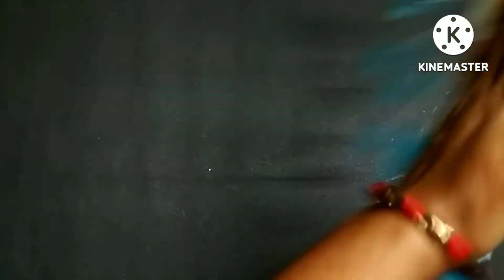Wall hanging craft ideas | Paper wall hanging ideas | Easy wall decoration ideas | Paper crafts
Wall hanging craft ideas | Easy paper wall hanging ideas | Easy wall decoration ideas | Paper crafts

easy wall hanging with paper
paper hanging craft
decoration ideas
paper wall hanging decoration
wall decoration craft
wall decoration ideas with cardboard
wall decoration ideas easy